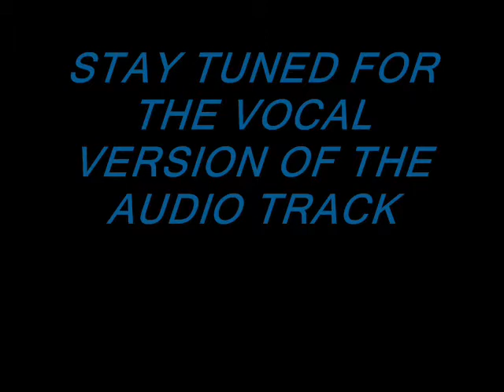TURN THOSE HEADPHONES DOWN REV 1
Public Safety Message about headphone use in public places